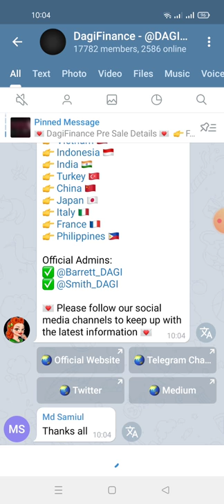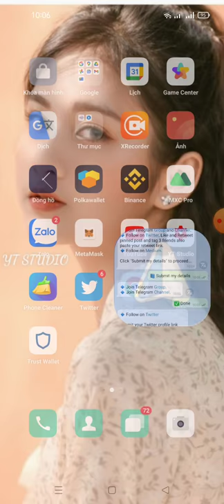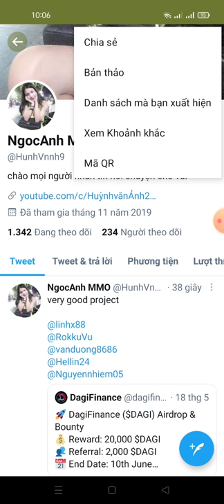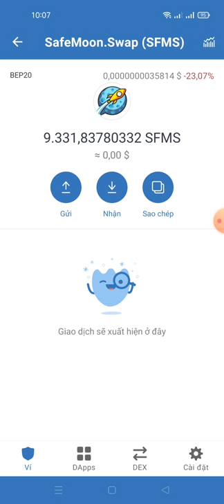kèo ngon- Aidrop nhận 20.000 DAGI (mạng bsc kèo làm nhanh end 10/6)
Link Chax box